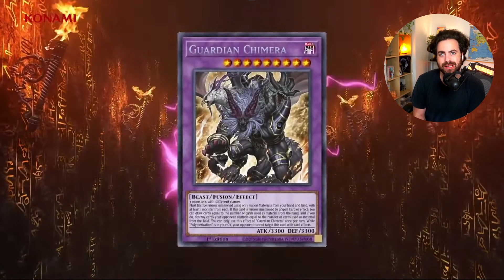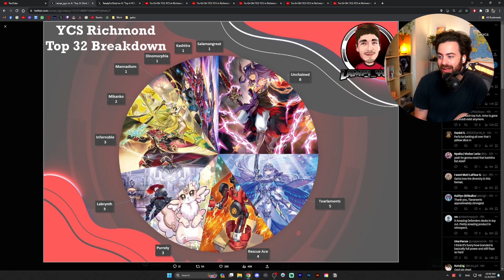Unchained is BACK! YCS Richmond EVENT RECAP